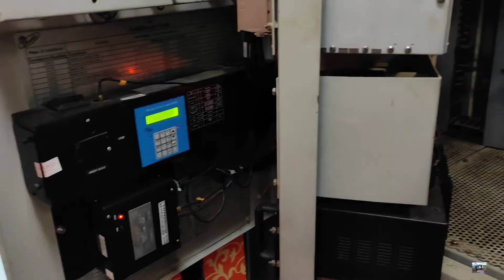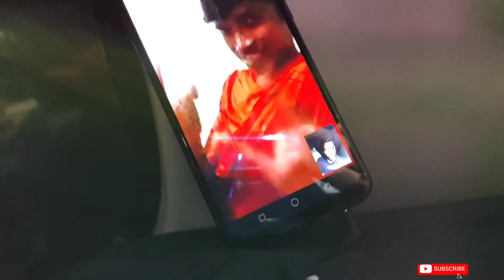I M COMING HOME!!!☺️☺️ Jammu to Home Assam vlog 2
Hi my name is Nabajyoti, I m a moto and travell vlogger.
This is my 2nd vlog of JAMMU TO HOME ASSAM's series.
It will take u to the Indian Railways transportation.